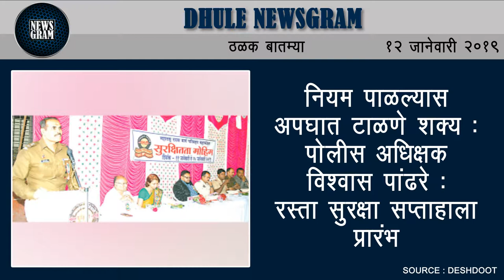Dhule Newsgram | Dhule News | Today's News Headlines | 12 January 2019